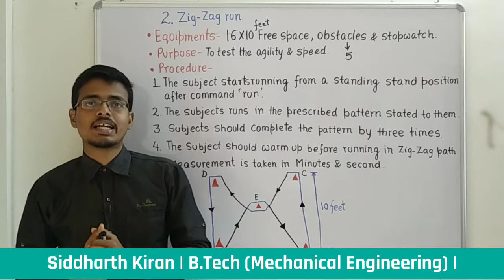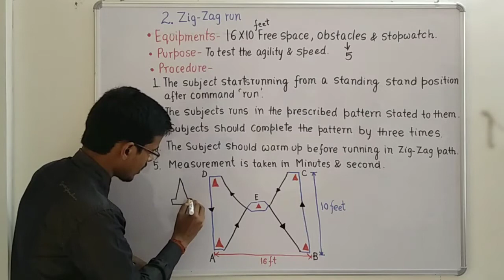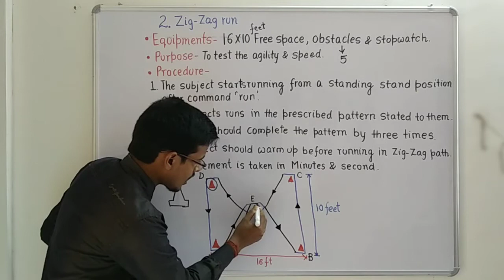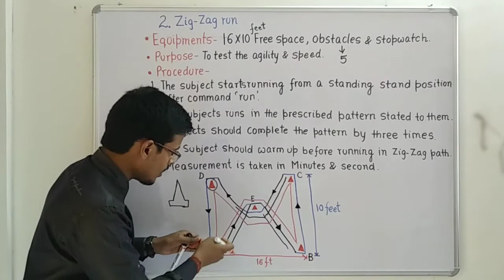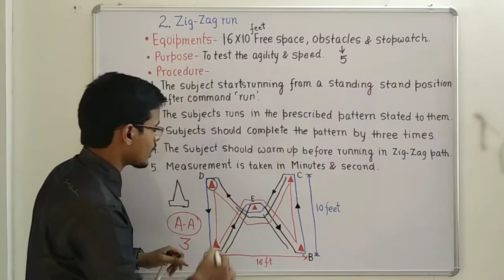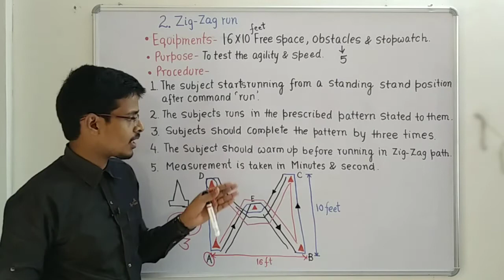6.2.2 Zig Zag Run : General Motor Fitness |Barrow Three-item Test|Ch-6|Physical Education|CBSE[XII]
Dear Students!
                     With this video we are going to start to ' 6.2 General Motor Fitness - Barrow Three-item General Motor Ability' In which, I discussed about 2nd Test : Zig Zag Run
    Hope you will like this videos.